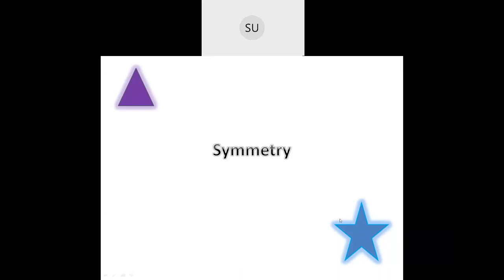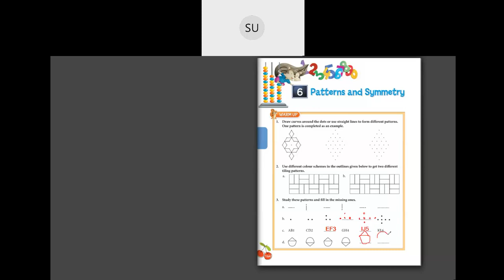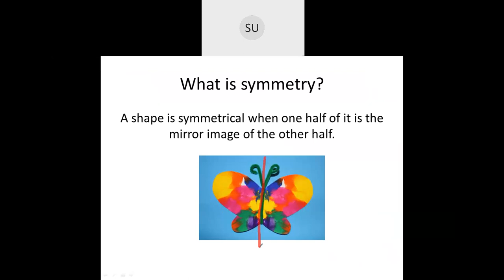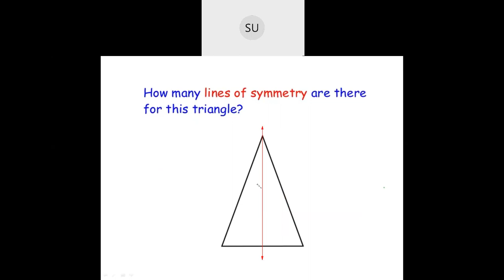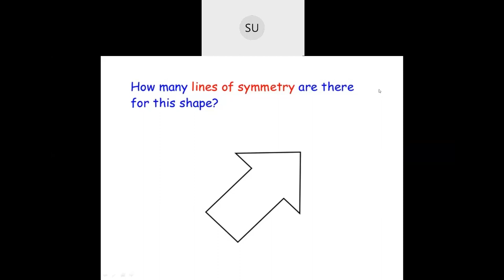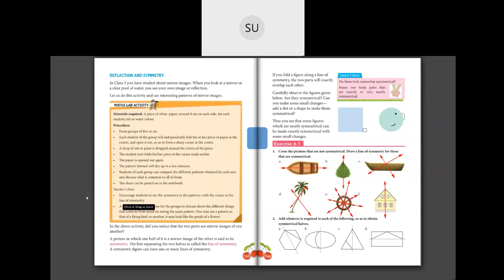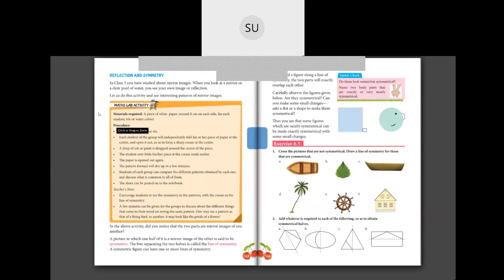Class-4-Maths -Patterns & Symmetry